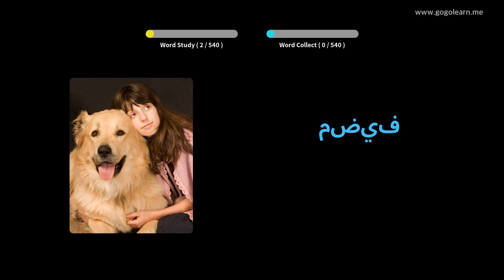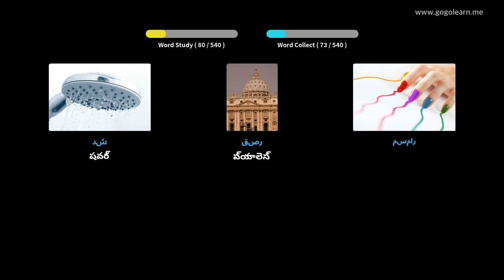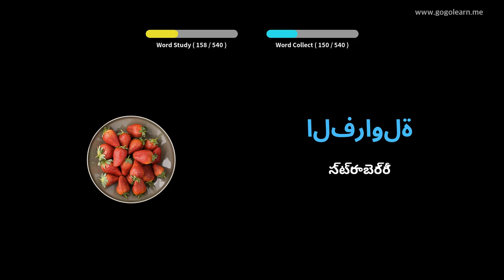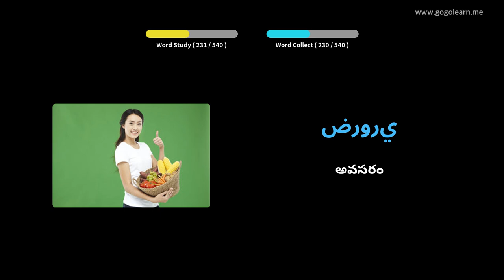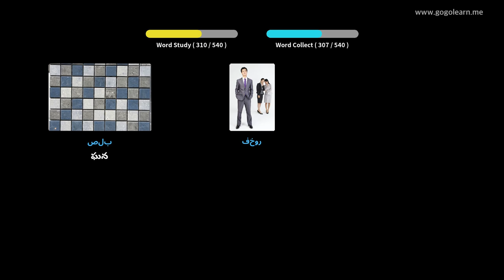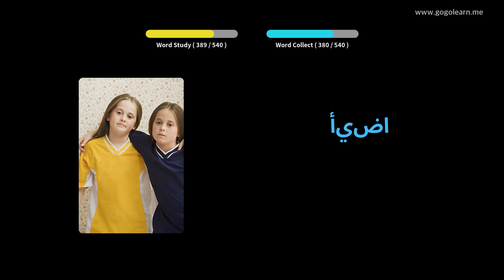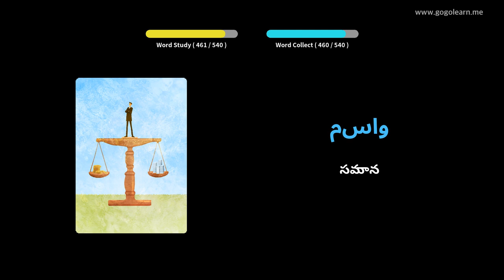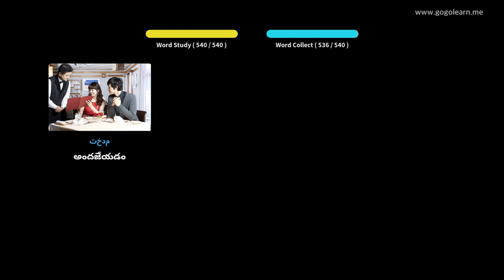అరబిక్ పదజాలం ప్రాథమిక మాధ్యమిక పాఠశాల | Golearn